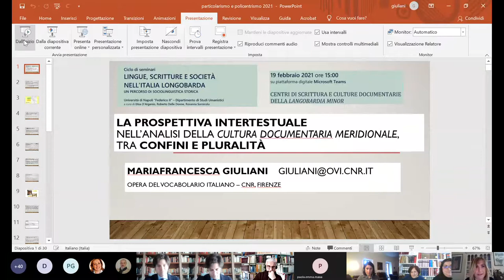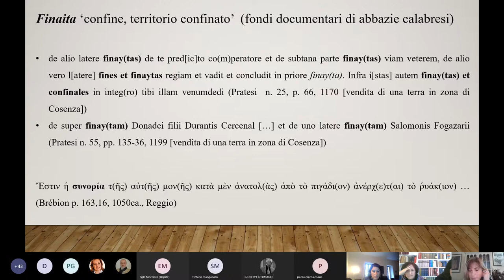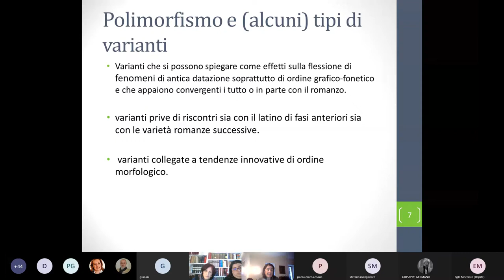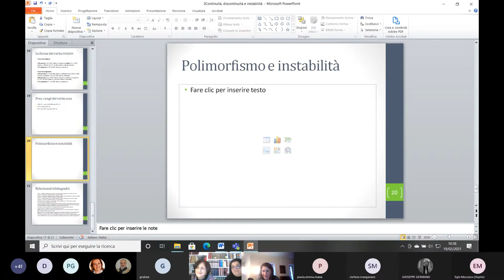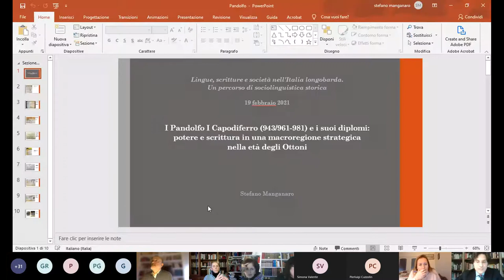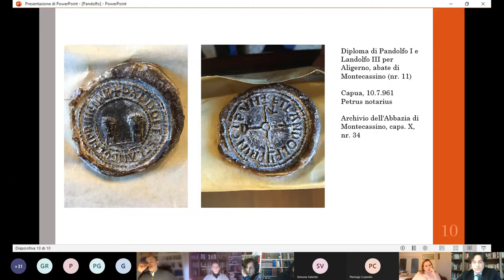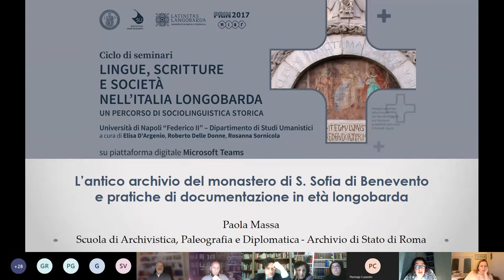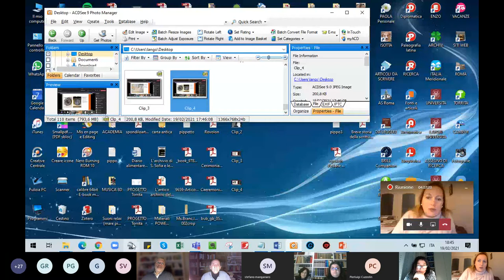Centri di scrittura e culture documentarie della Langobardia minor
19 febbraio 2021,
Presiedono Rosalba Di Meglio e Rosanna Sornicola

Mariafrancesca Giuliani (La prospettiva intertestuale nell’analisi della cultura documentaria meridionale, tra confini e pluralità), Stefano Manganaro (Pandolfo I Capodiferro (943/961-981) e i suoi diplomi: potere e scrittura in una macroregione strategica nell'età degli Ottoni), Paola Massa (L’antico archivio del monastero di S. Sofia di Benevento e pratiche di documentazione nelle carte private sofiane di età longobarda), Simona Valente (Continuità, discontinuità e instabilità nella morfologia verbale delle carte cavensi del IX secolo)